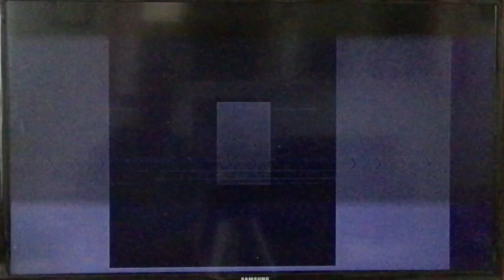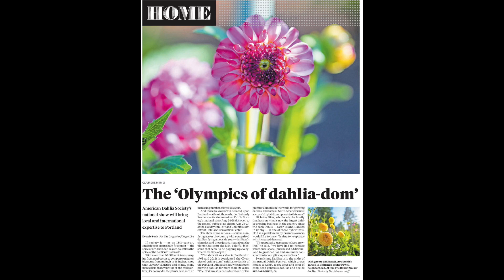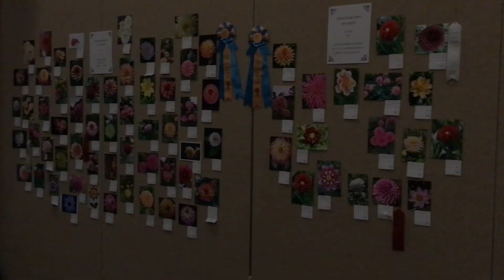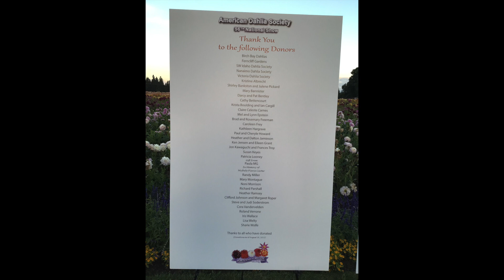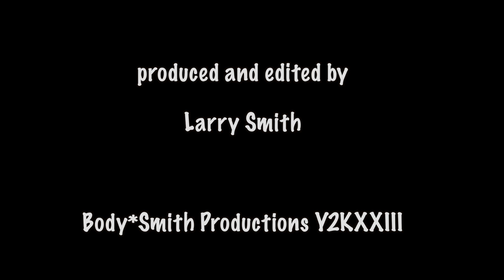2023 American Dahlia Society National Show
Highlights of the 2023 American Dahlia Society National Show held in Portland, Oregon and hosted by Portland Dahlia Society.   Enjoy thousands of blooms in an 18,000 square foot ballroom, flower arrangements, an art show, and a photo contest.